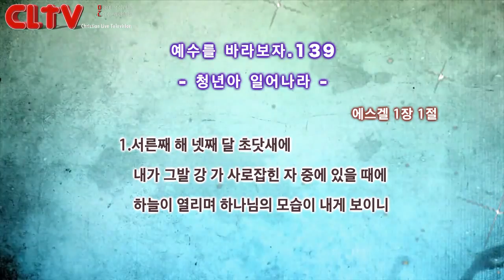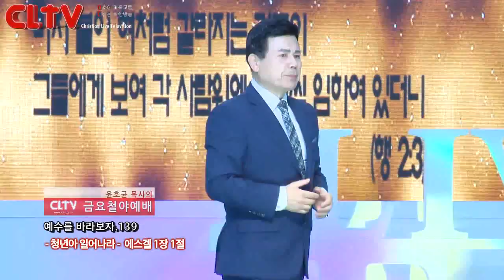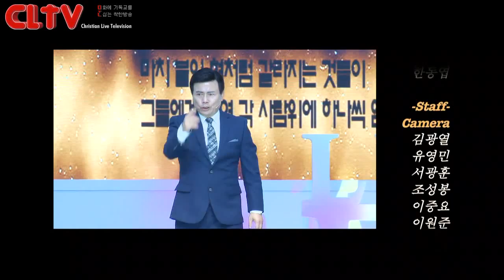CLTV파워금요예배_예수를 바라보자(139회)_'청년아 일어나라' 화광교회(윤호균 목사)